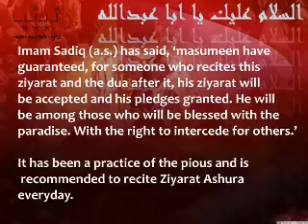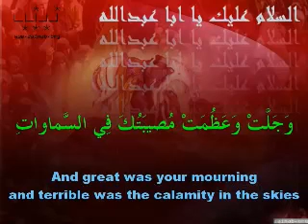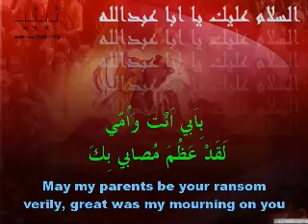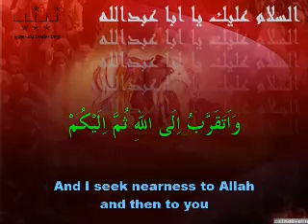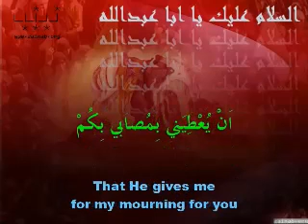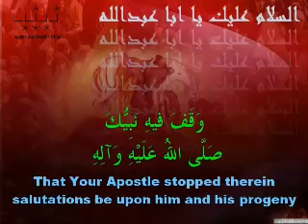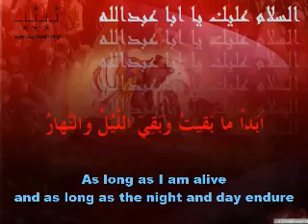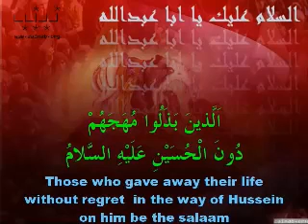Ziarat e Ashura In Urdu